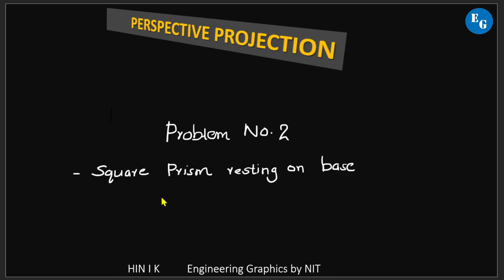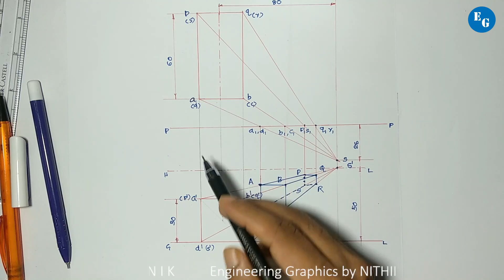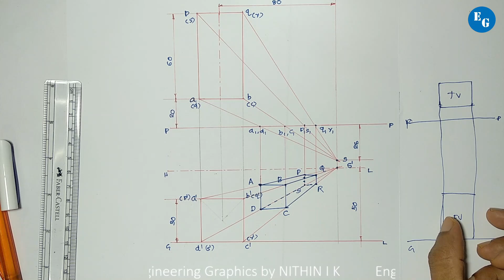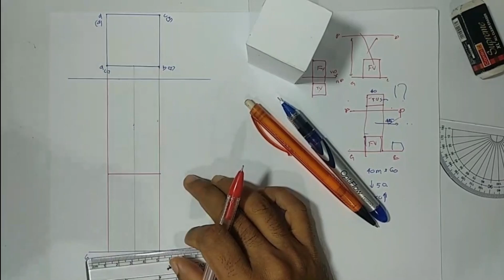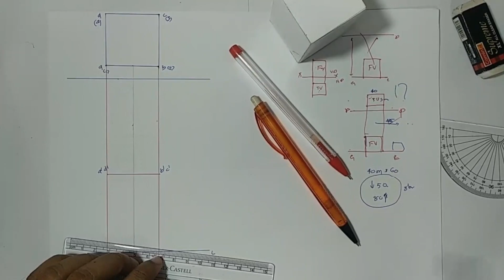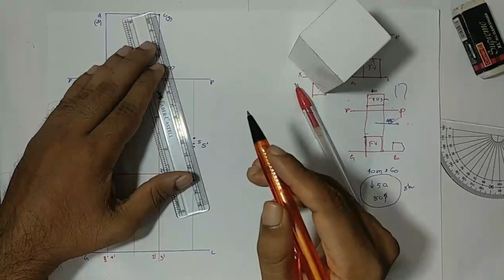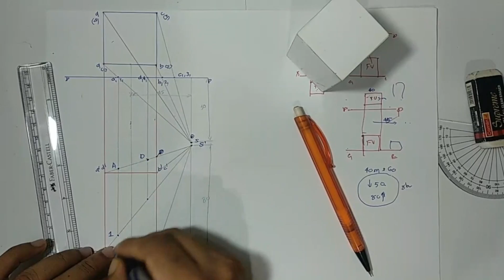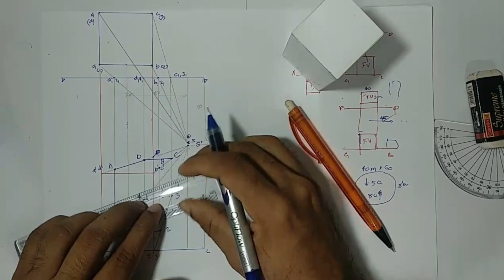#3| PROBLEM No.2 | PERSPECTIVE PROJECTION | KTU ENGINEERING GRAPHICS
This is a detailed explanation of perspective projection or perspective view of a square prism resting on one of its square base on ground plane. The nearest rectangular face is parallel to picture plane and 10 mm behind it. The perspective projection is drawn by Visual ray method. This problem is visualized by using solid models of a square prism

Playlists links